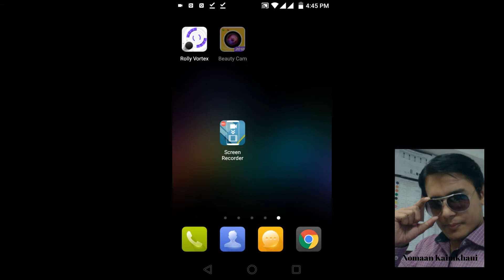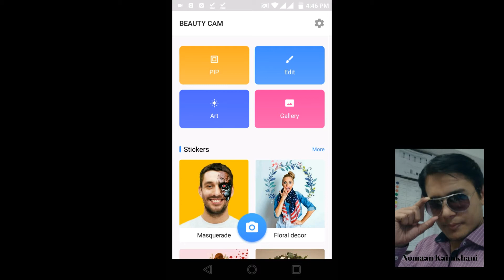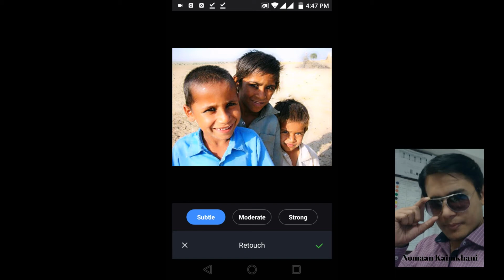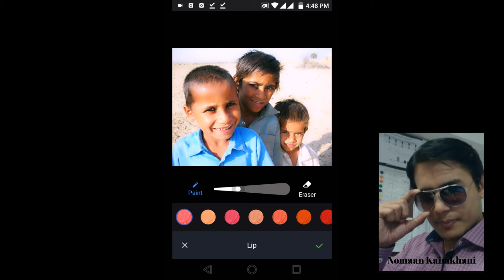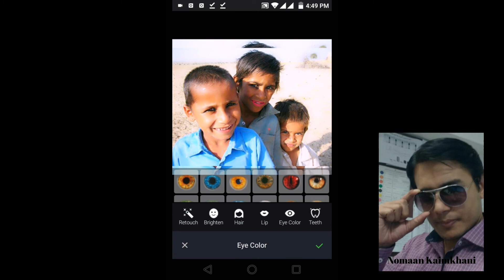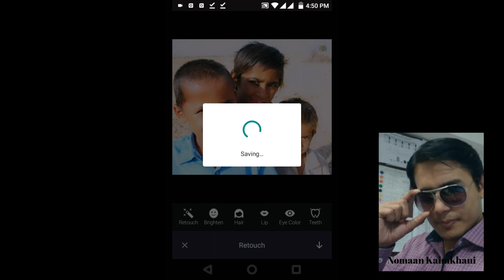Beauty Cam 2018- best Android app for photo editing- Beauty camera makes amazing photos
Forget make up today!!!
Beauty cam make your photo look different & fabulous,
You have to try it now